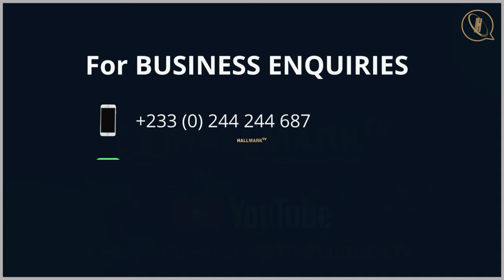H🔥T CAKE: Al-Ettihad CHASE Kudus with STAGGERING amount🔥🔥🔥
2024/25 SEASON TRANSFER MARKET UPDATE